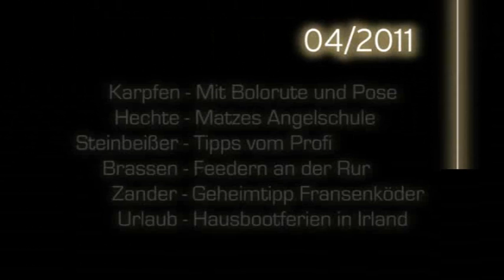FISCH & FANG April-Ausgabe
Die Aprilausgabe der FISCH & FANG ist ab 17. März im Handel erhältlich.